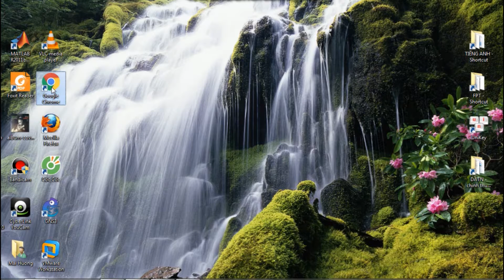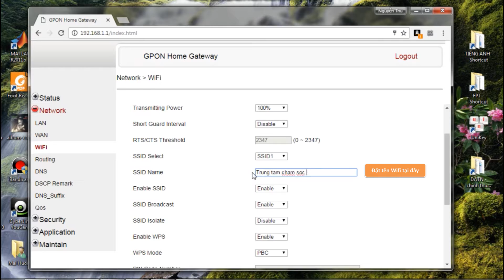Hướng dẫn cấu hình Wi-Fi CIG93 của FPT Telecom